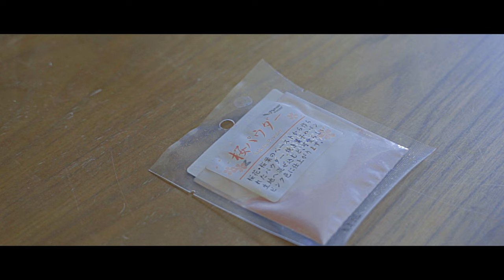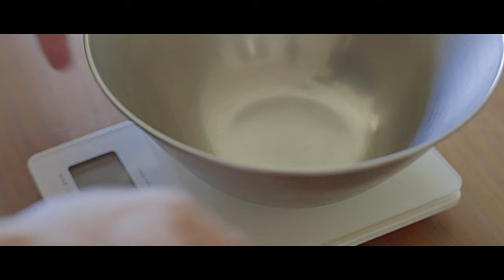SAKURA Cream Souffle Pancake / 桜クリームパンケーキ - Japanese food [ASMR COOKING SOUND]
Today, I'm going to make "SAKURA Cream Pan Cake".
I mixed the heavy cream with sakura powder.
It smells elegant.

In my channel, I wanna express the Japanese aesthetic senses through my youtube video.

# Photographic equipment
SONY α7ii ILCE-7M2
TAMRON 28-75mm F/2.8 DiIII RXD
RODE VideoMic Pro+
RODE VC1
Manfrotto MKCOMPACTACN-BK
MTPIXI-B Manfrotto
SLIK 106594